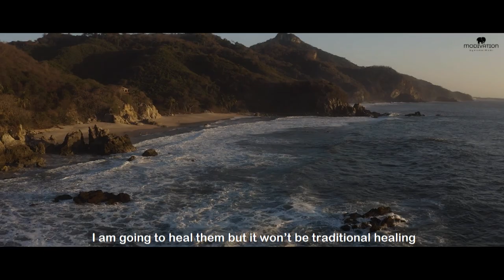Ho oponopono, A Hawaiian Healing therapy | Forgiveness Technique | Heal Your Past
Are you under stress?
Why is this happening to you?
Why life is not fair?
If these are the questions bothering you. Check this unusual, magical and mesmerizing technique of healing yourself.
Mantra to happy life, in an amazing Hawaiian technique - Ho'oponopono

anchor.fm/modivation